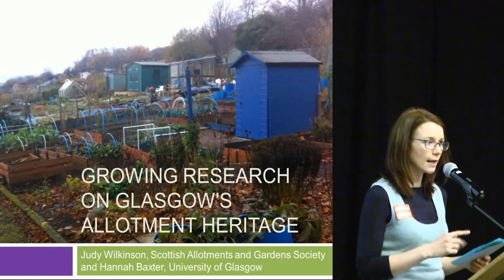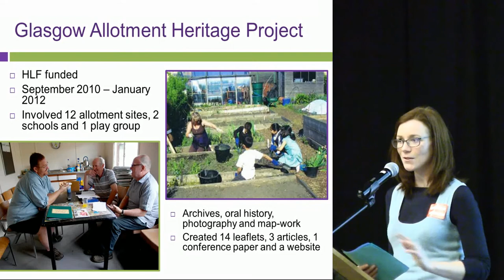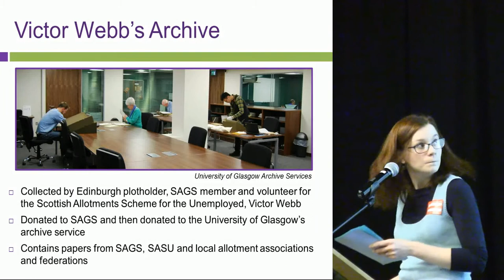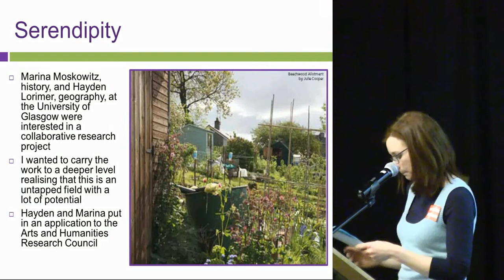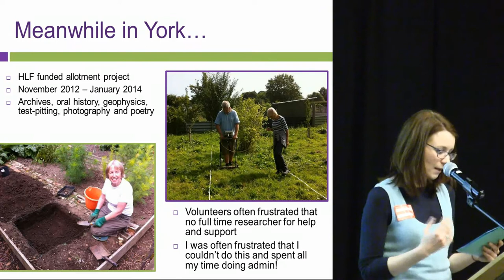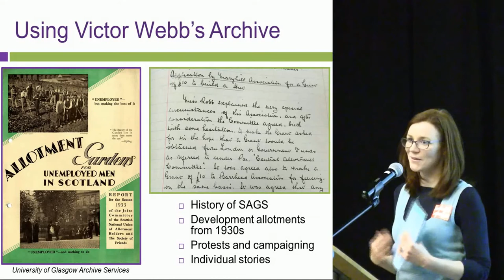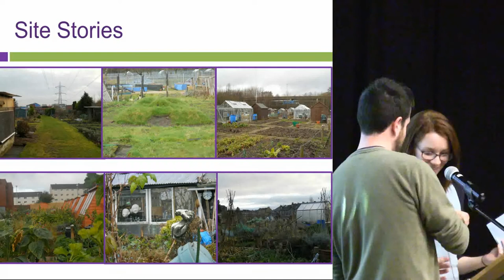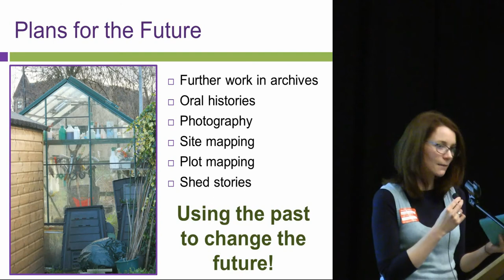Growing Research on Glasgow's Allotment Heritage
Hannah Baxter and Judy Wilkinson present the work of the Scottish Allotments and Gardens Society.